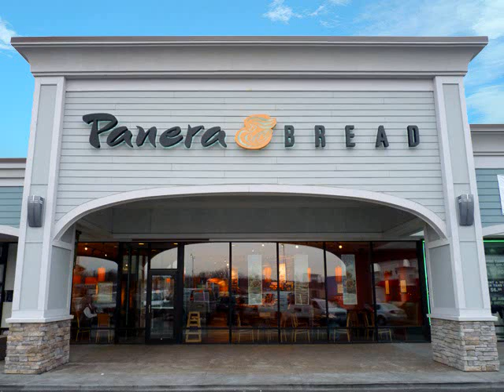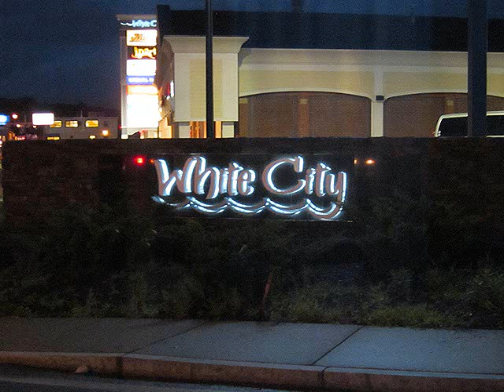A Year of Changes in White City